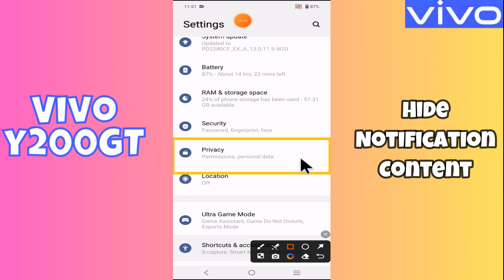Vivo Y200 GT Lock Screen Notifications Settings || Hide/Show Notification content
In this video you will learn Vivo Y200 GT Lock Screen Notifications Settings || Hide/Show Notification content